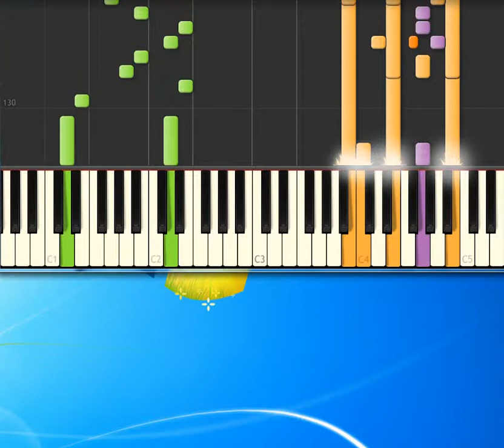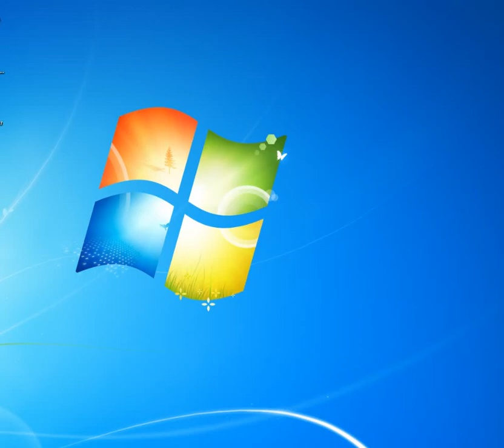[Piano Tutorial Synthesia]Don't pay the ferryman - De Burgh Chris